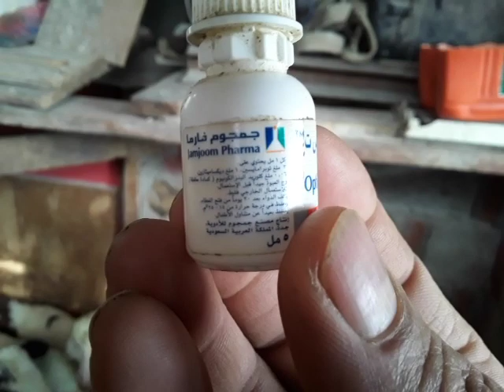مرض التهاب العيون في الاغنام